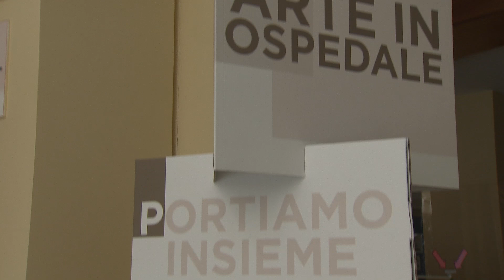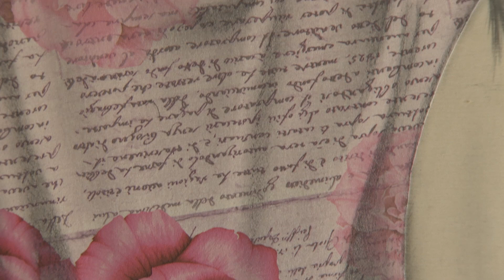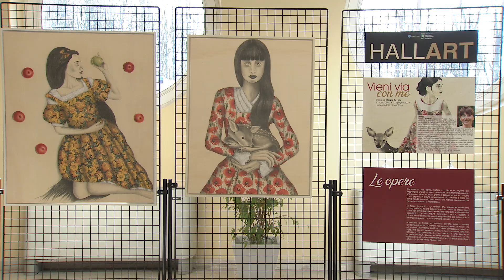Vieni via con me (Mantova, 18/03/2023)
Lo spazio Hallart dell'ospedale accoglie fino all'11 giugno le opere a grafite e collage su tavole di legno di Marzia Roversi.